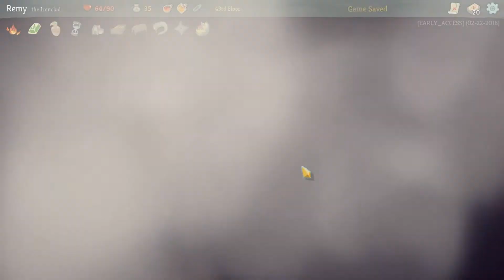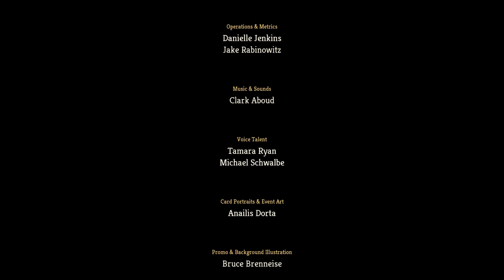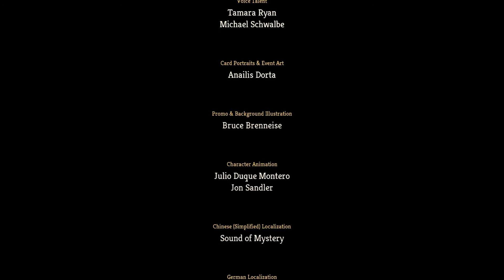Slay The Spire - Angry Ironclad Victory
Sometimes Anger is the Way.

Slay The Spire is a roguelike deck building single player game with a lot of creativity, synergy, and challenge to keep you coming back for more! Currently in early access on Steam for $15.99 USD with an overwhelmingly positive user review score it is a solid game already with promise to become well worth the money and easy enough for even a newbie to the genre like myself to get their hands on it and feel like they can succeed.

Standard Youtuber BS: Like if you want to. Share if you want to. Comment if you want to. Click away if you don't like it.